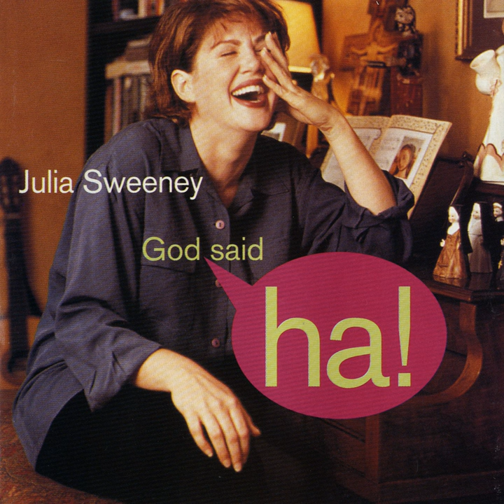Book Soup (Spoken Word)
Book Soup (Spoken Word) · Julia Sweeney

God Said Ha!

Producer: Andy Paley
Producer: Bob Merlis
Lyricist: Julia Sweeney